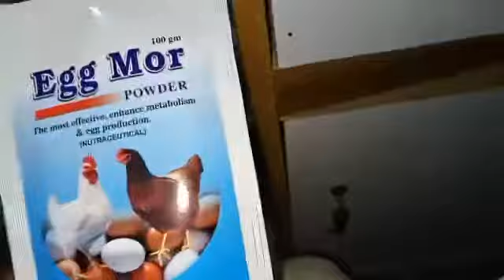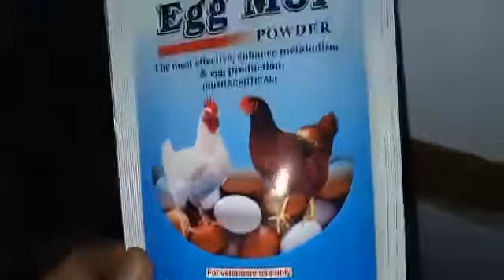Aj ki hamari egg more medicine